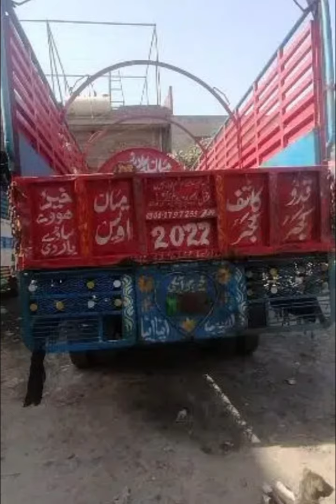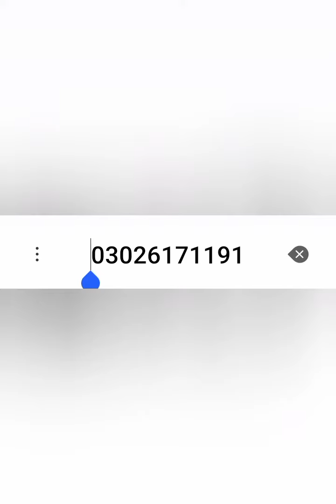Low Price mazda 3500 For sale in Lahore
Rs. 16 lac

My Channel provides all information of cars and reviews to related content.

Take Care...